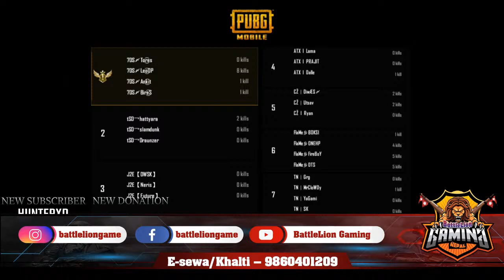Scrims on FIre/ Battlelion gaming/LVL3 Esports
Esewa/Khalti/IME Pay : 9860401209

Special Thanks to our Contributor:-
Bhim Magrati - €10
Aashish Pant - $15
Dawa Dorjee Tamang - Rs.300
Anil Moktan -Rs.100
Pawan Rai - Rs.100

Laesha Magar- Rs.2000
Bikash Bista- Rs.1100
Bidhya Tamushyo - Rs.750
RPG Sparkey- Rs. 200
Nayan Rai- Rs.100
Killer KD Bro- Rs.100
Royal Team- Rs.100
OLD Sarah- Rs.100
Roshan Shakya- Rs.100
Rani Saheba- Rs.100
Nishan Rai- Rs.50
ANGRYRAKUAK47- Rs.50